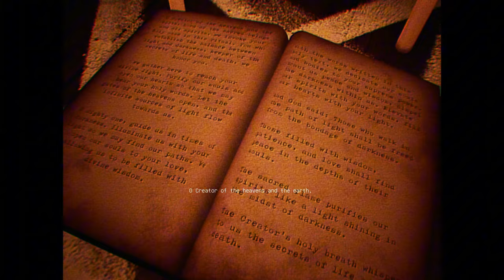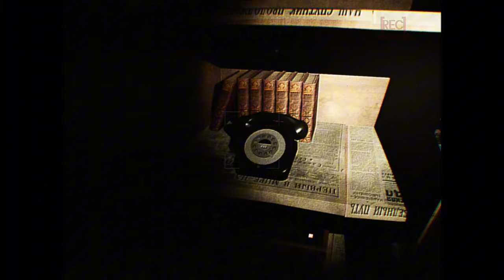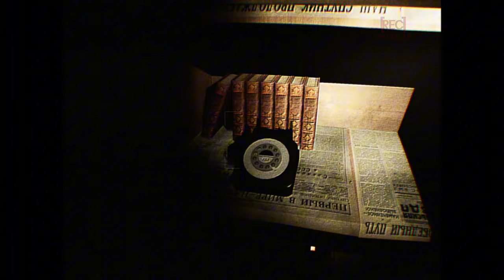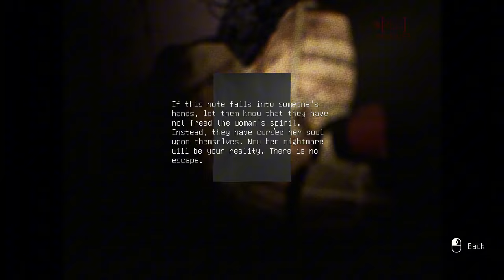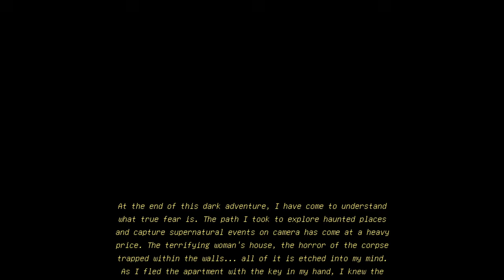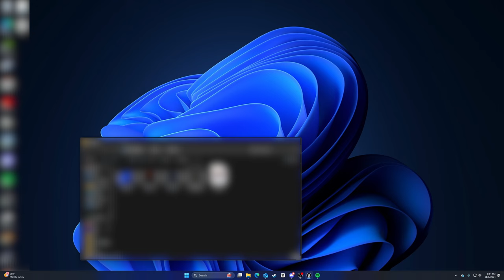Demonic Spirits are in my Apartment...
[ REUPLOAD ]
We take place of a content creator producing horror content, boldly stepping into frightening places to captivate our audience. Until one night, something goes wrong in your most terrifying experience.

At the time of this upload - 329/1000

- VIDEO CONTENTS -
00:00 - Intro
00:43 - [REC] Paroxysm
32:02 - Outro